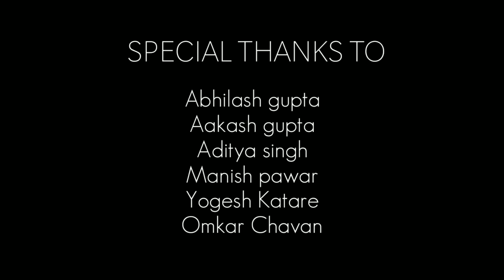MERI GIRLFRIEND |Ft.Soraf King & D Crazy |Hindi Rap Song 2018 (Official Music Video)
Presented by Desi Music Series

Song - Meri Girlfriend
Artist - Soraf King & D Crazy
Lyrics - Soraf King & D Crazy & Asardar
Video - Md Yasir
Model - Naina Bhardwaj
Video Edit - Md Mohsin
Mix Master - Tank9 Records

All The Supporters Don't Forget To Hit

All Content used is Copyright of Soraf King and D Crazy, Use or Commercial Display or Editing of the Content Without Proper Authorization is not allowed.